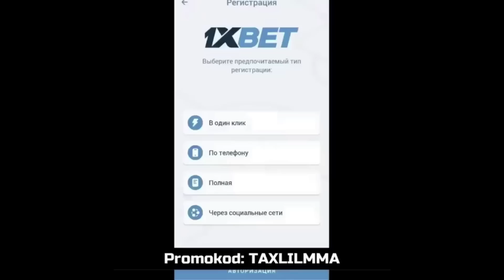НУРСУЛТОН ЖАНГ САНАСИ АНИҚ БЎЛДИ! ХАМЗАТ ЧИМАЕВ ҚАЙТАДИ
Nursulton Ro‘ziboyev UFC bilan shartnoma imzoladi! Jang sanasi aniq bo'ldi!